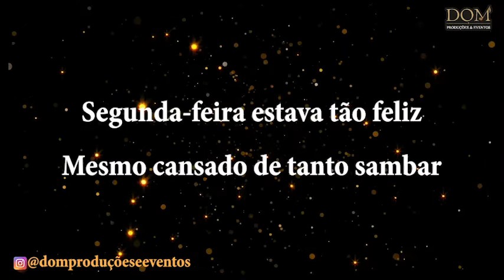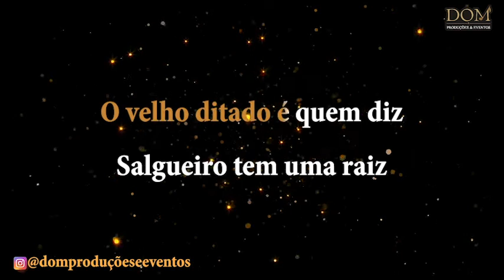Samba-Okê - Branca Di Neve - Exaltação Ao Salgueiro - Lá Vem Salgueiro - Karaokê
🎤 AULA DE CANTO ONLINE com preço popular. Aprenda em casa.

Karaokê / Videokê / Playback / Instrumental / Base da música "Lá Vem Salgueiro", versão de Branca Di Neve

Composição: Luis de Oliveira

...Segunda-feira estava tão feliz

Mesmo cansado de tanto sambar

Subi o morro com a Beatriz

Que estava louca pra comemorar

Mais quando o Salgueiro passou

Alguém começou a falar BIS

É esta escola que vai ganhar

Me enganei não foi desta vez

...Mas o ano que vem vamos voltar

Um velho ditado é quem diz

Salgueiro tem uma raiz BIS

Que nasce forte em qualquer lugar..